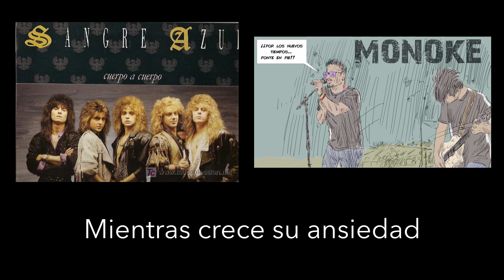MONOKE VIDEO SANGRE AZUL DUEÑO Y SEÑOR